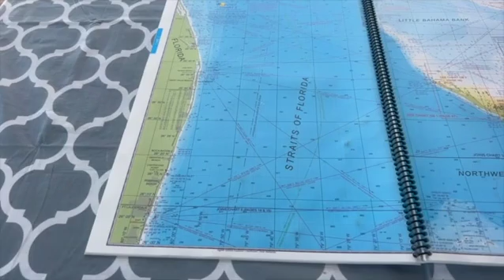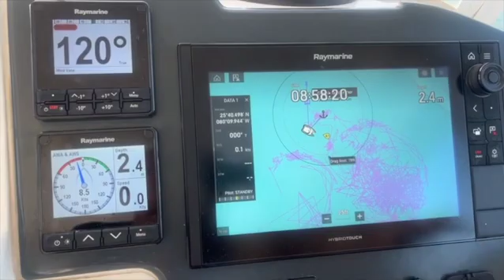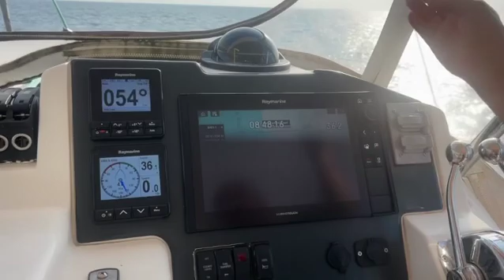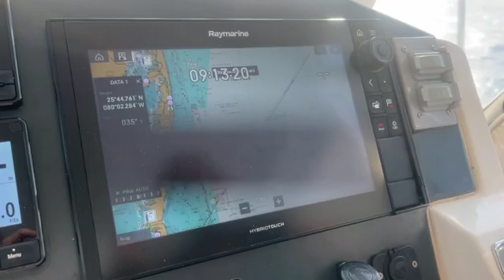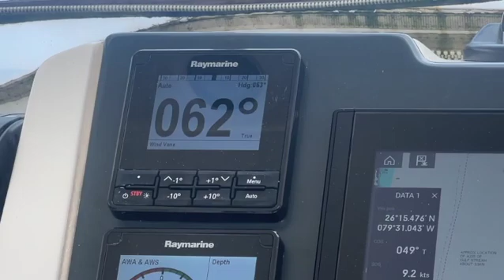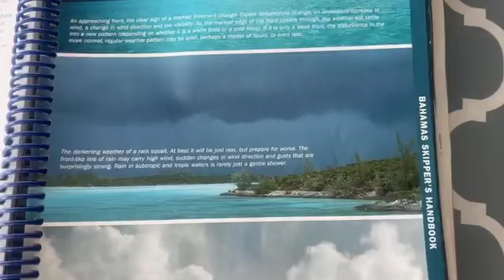Gulfstream-Crossing (total beginners:))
Wir haben es endlich gewagt und haben gestern die überfahrt von key biscayne (florida) nach west end (bahamas) gewagt… erst war es ruhig und friedlich… aber DANN. Seht selbst…